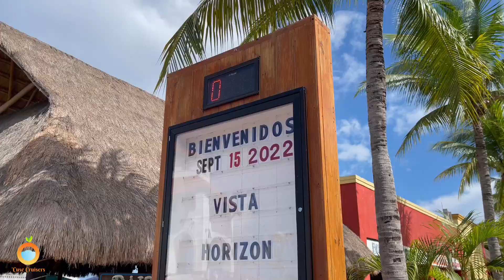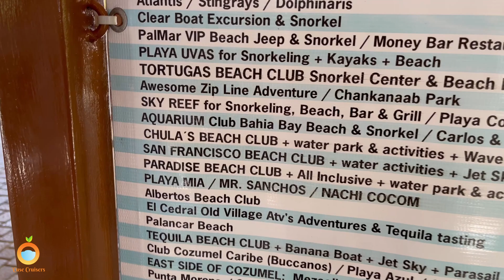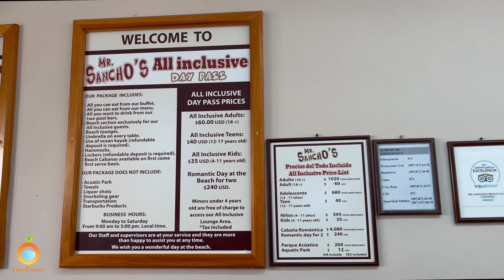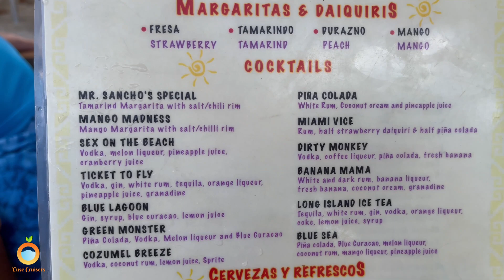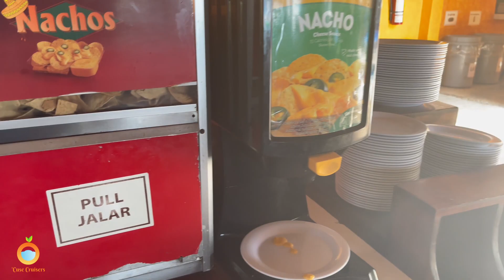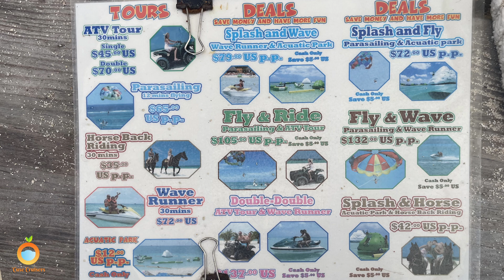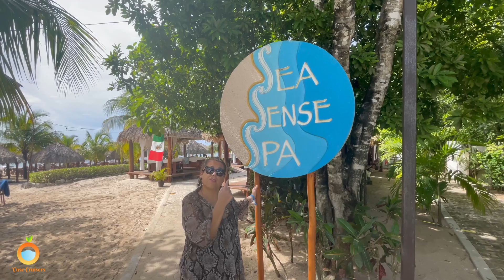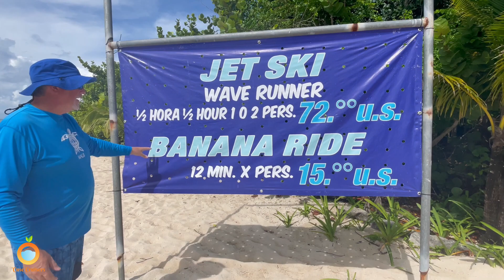MR. SANCHO'S BEACH CLUB - ALL YOU NEED TO KNOW! MENUS & PRICES!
Mr. Sancho's is located in the south side of the Island, just 15 minutes driving from the two main cruise piers.

Over 1,500 feet of white sandy beach in Cozumel Island, exclusive for you and your family to enjoy the turquoise blue Caribbean Sea.

Really a perfect place for a sunny beach and a fun day in a fantastic atmosphere while you visit Cozumel.

Included in the All Inclusive Day Pass:
All you can eat from our buffet and our menu.

All you want to drink from our pool bar of frozen drinks, margaritas, piñas coladas, daiquiris, non-alcoholic drinks and domestic beer (Sol and XX Lager).

Two pool bars and a beach section exclusively for All Inclusive guests.

Beach lounges
Use of ocean kayak
Hammock area
Beach umbrella on your table
Locker
Restrooms

NOT INCLUDED:
Aquatic Park - $12 per person for the day
Towels (available for rental)
Transportation
Liquor shots
Snorkel
Starbucks products